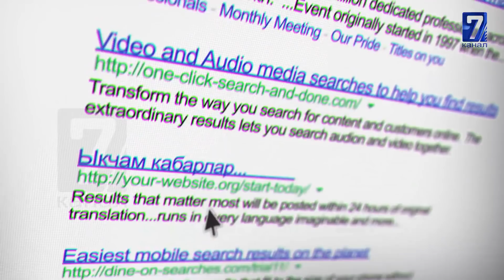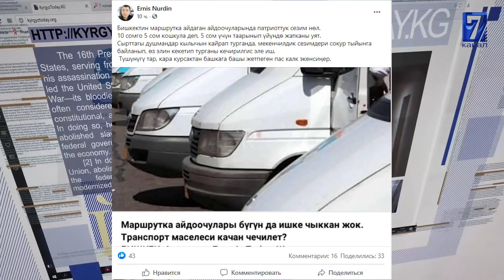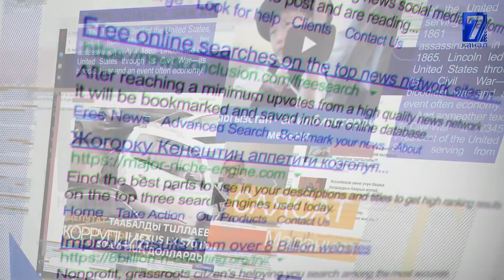Ташиев тик учактын кантип кырсыктаганын айтты || таксисттер менен жүргүнчүлөр мушташа кетишти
Техника кылымында ар бир адам колуна телефон алып, айлана чөйрөсүндө болуп жаткан окуяларды, кубулуштарды интернет тармагы аркылуу достору менен же болбосо бүтүндөй калын журт менен бөлүшө алат. Ар бир адам өз оюн, өз көз карашын жазууга укуктуу. Ал эми Сайтка Саякат программасы ошол интернет ааламында кызуу талкууга алынып, көрүмдүүлүгү коп болгон окуяларды. Элдин бүйүрүн кызытып, коомдогу көйгөйлөрдү чагылдырган маалыматтарды көлүлтүр экранга алып чыгат.

Сайтка саякат
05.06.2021